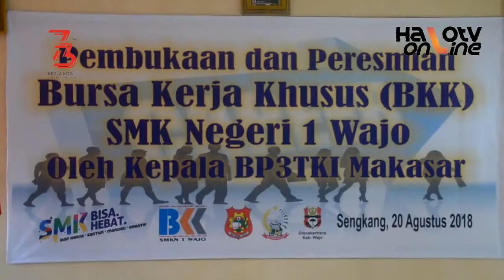Pembukaan dan Peresmian Bursa Kerja Khusus ( BKK )SMK 1 wajo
Kepala BP3TKI Makassar  Muh. Agus Bustami, SE.MM berkunjung ke SMK Negeri 1 Wajo.

Kehadiran kepala BP3TKI Makassar ke Bumi Lamaddukkelleng untuk membuka sekaligus meresmikan bursa kerja khusus SMKN 1 Wajo.

Dalam peresmian tersebut turut hadir Kepala Dinas Tenaga Kerja dan Transmigrasi kab. Wajo, Kepala SMK 1 Wajo, Pengawas SMK/SMA se-kab.wajo, pelaku dunia usaha dan dunia industri, alumni dan siswa kelas XII smkn 1 wajo, bkk binaan yaitu SMKN 5 Wajo dan SMKN 6 Wajo.

Adapun tujuan kegiatan ini, adalah bentuk legalitas operasional BKK, sebagai wadah bagi alumni untuk mencari info lowongan kerja dan perusahaan untuk merekrut calon tenaga kerja serta melatih soft skill dan hard skill calon tenaga kerja, Wadah melatih kewirausahaan dan sebagai wadah konsultasi karir.

Kedatangan kepala  BP3TKI Makassar  inipun mendapat respon positif dari pihak sekolah dan para siswa dan alumni siswa SMK yang di Wajo.

Kepala SMKN I Wajo, mengaku sangat mengapresiasi kegiatan ini, apalagi kedatangan beliau adalah yang pertama kali dan kegiatan BKK baru pertama kali dilaksanakan di Wajo.

Menurutnya kegiatan ini sangat bermanfaat karena banyak informasi terkait bursa kerja begitu pula jalur jalur yang harus dilewati untuk para pencari kerja.

 Tak hanya bursa kerja dalam negeri saja bahkan kata dia juga ada informasi tentang bursa kerja keluar di luar negeri seperti ke jepang dan korea melalui program G to G.

Diapun berharap kegiatan Bursa kerja ini dapat terus berjalan dan semakin meningkatkan cakupannya sehingga kedepannya lebih' banyak lagi calon - calon tenaga kerja yang terdata dan terserap di dunia usaha maupun di dunia industri.